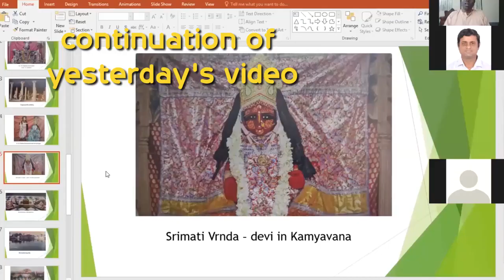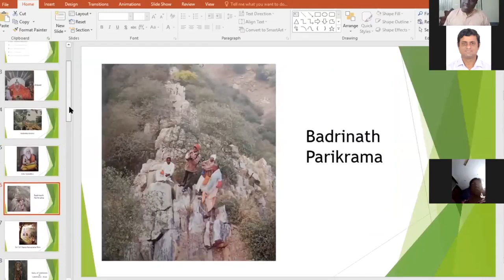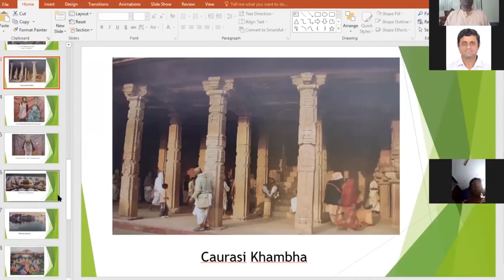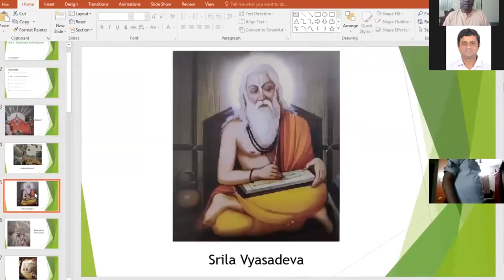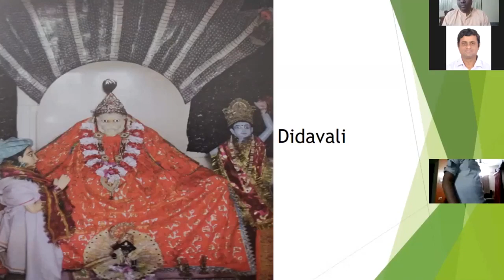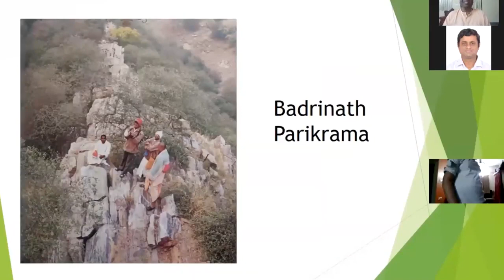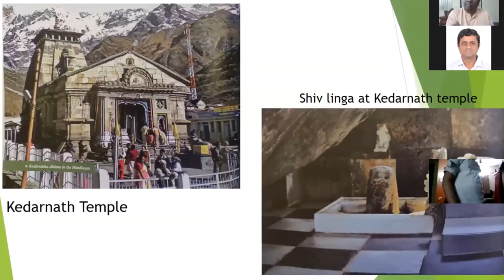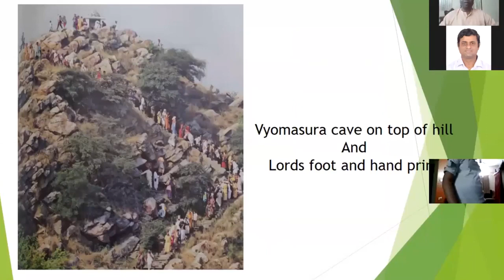Divya Darshan - English Season Day 16 /Vraja Mandal Part 5 / Sri Jagat Sakshi Dasa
Our journey continues through the holy places of Vraja Mandal . Detailed spiritual explanations are given